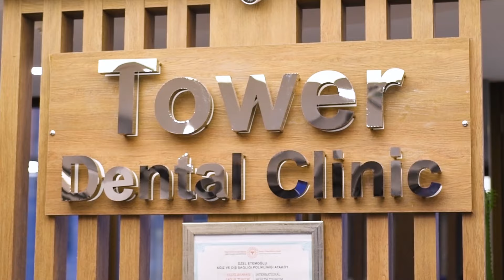16 EMAX VENEERS | Best Dental Implant Turkey - Mr. Asud Iqbal from UK | Tower Dental Clinic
Mr. ASUD from the UK came to Tower Dental Clinic, Istanbul to have his teeth done. 16 E-max veneers and one dental Implant. Mr. Asud is very happy with the service and wish to recommend to other family and fellows. Best dental implants and E-max Veneers.

Check the video and let us know what you think?
Ataköy 7-8-9-10, Ataköy Towers 7-8-9-10. Kısım Mah. E-5 No:20 B blok 7. Kat No:104, 34158 Bakırköy/İstanbul